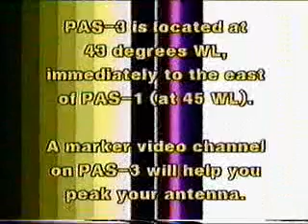PanAmSat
Esta era la señal de frecuencia abierta del Panamsat 1, en la cual se transmitian segmentos de programación de los canales que pagaban por el servicio.